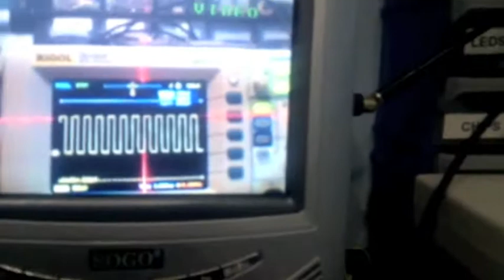Robot Orugas: Arduino + treads + pan & tilt + wireless cam + sonar + laser + wii nunchuk control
This is my robot Orugas.
Based in Arduino, it´s controlled by a wii nunchuck.
It has a wireless 1.2 GHz cam, a sonar and a laser at the pan &tilt system.
Also it will have soon remote control ;)

Este es mi robot Orugas.
Está basado en Arduino y se controla con un mando nunchuck de wii.
Tiene una cámara inalámbrica a 1.2 GHz, un sónar y un láser en su sistema Pan & Tilt.
También pronto podrá controlarse remotamente;)